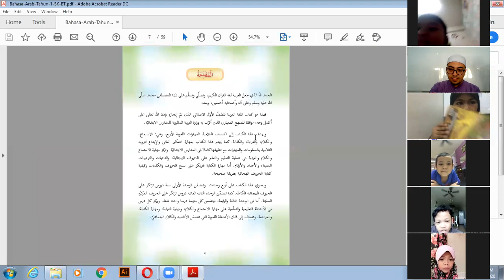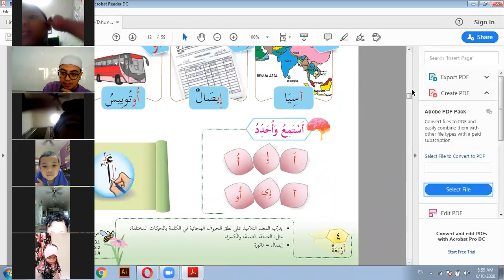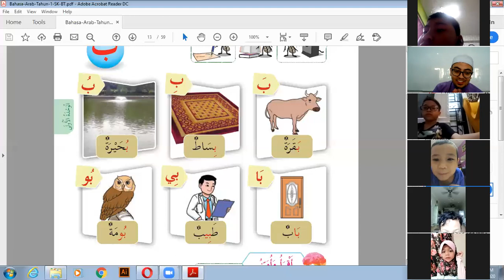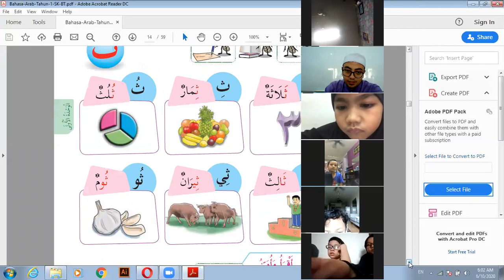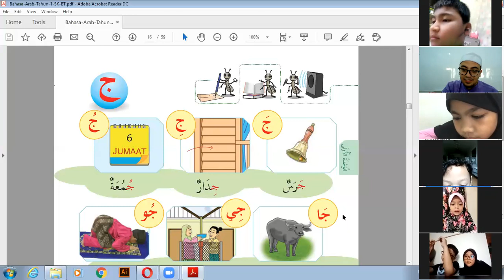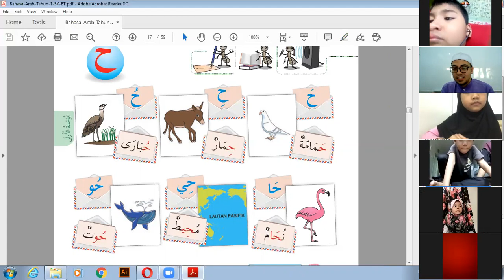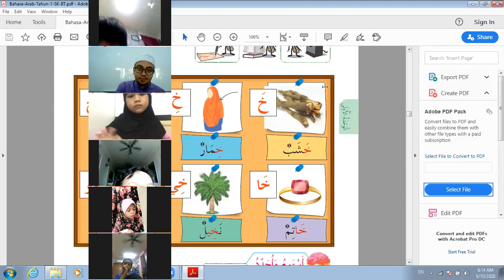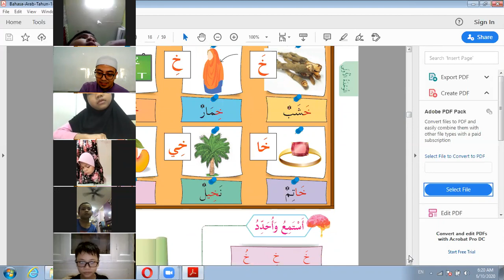Darjah 1 Bahasa Arab 9.6.2020 (Muallim Ibrahim)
Kelas Bahasa Arab Darjah 1 bersama Muallim Ibrahim